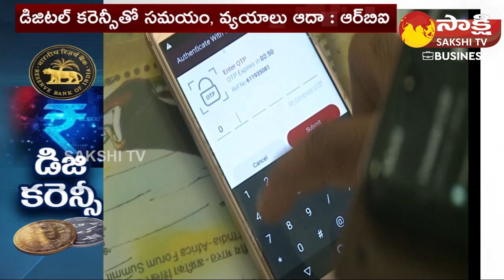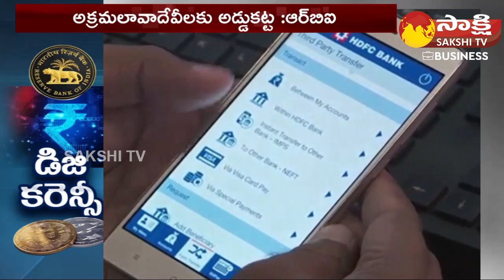India's Digital Rupee Is Here RBI Launches First Pilot | Sakshi TV Business